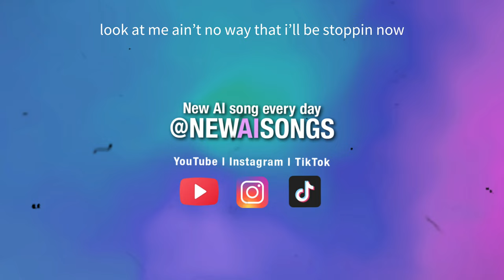Drake - Shawty (New AI song) (Drake AI)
Instagram and TikTok @newAIsongs
Listen to Drake's newest hit, made with the help of artificial intelligence technology. This track is a perfect blend of Drake's signature style and the latest in AI music production. Don't miss out on this groundbreaking release!